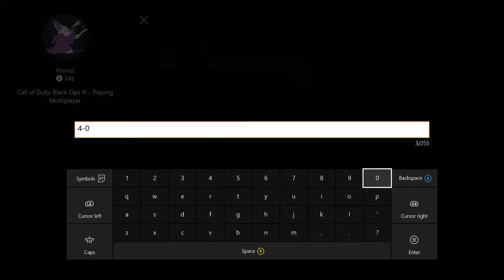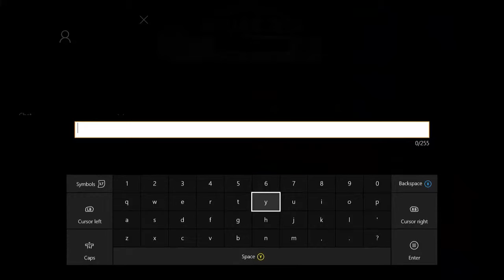2v2 UMG'S Part 6 - I Melt!!